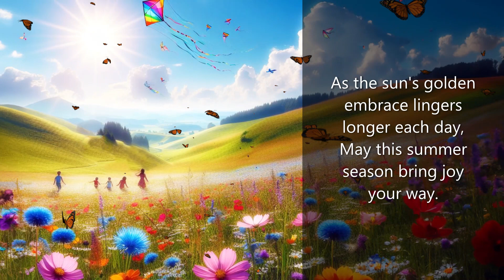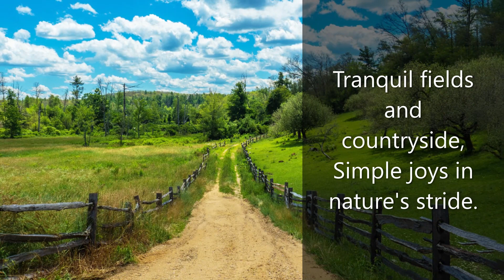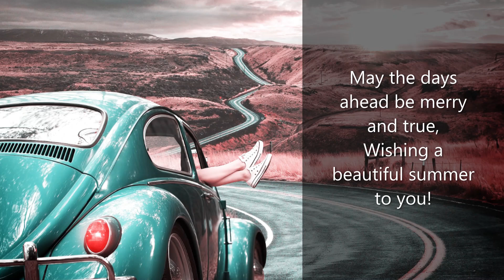Happy Summer Day Wishes, Happy Summer Vacation Card, Summer Message Card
"Happy Summer Day Wishes, Happy Summer Vacation Card, Summer Message Card" is a happy summer day greeting card, happy summer vacation ecard, happy summer vacation wishes. I wish you a happy summer! Happy summer happy vacation to you!  Share this beautiful summer message with your friends

Lady Transcend

                                                  🌸🌸 Front page of my shop🌸🌸

The background music is "Summer's Here" by Ahjay Stelino. The music is under the Mixkit Stock Video Free License.